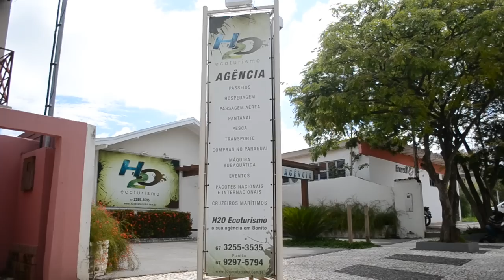Bonito - Brasil :: Ep. 03 :: Parque das Cachoeiras, Praia da Figueira e Projeto Jiboia :: 3em3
Neste episódio visitamos:
1) Parque das Cachoeiras
2) Praia da Figueira
3) Projeto Jiboia

Imagens: Anderson Spinelli / Sidney Michaluate
Texto: Anderson Spinelli / Sidney Michaluate
Edição: Anderson Spinelli